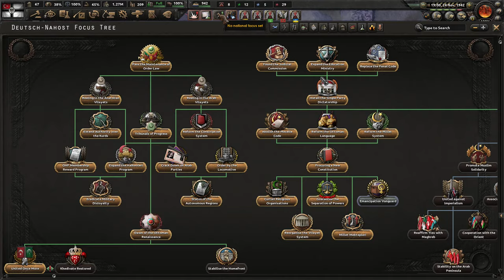[7] HoI4 Kaiserredux: Osmański Kaiser - Dzisiaj Kaukaz, Jutro Moskwa!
Ten film odnajdziesz wyszukując:
Hearts of Iron 4 Kaiserredux Imperium Osmańskie PL
Hearts of Iron IV Kaiserredux Ottoman Empire Gameplay
Hearts of Iron IV Kaiserredux Osmański Kaiser Let's Play